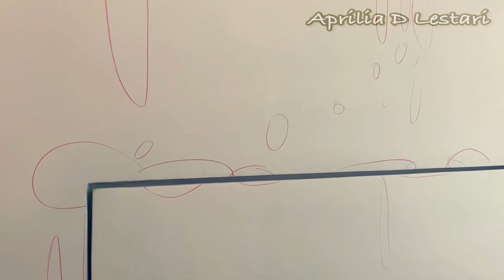PIALA MAS ADALAH KAROSERI PEMBERI TERMIN TERBANYAK UNTUK AKAS GREEN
Salah satu pondasi menuju kesuksesan adalah dengan cara saling menghargai hasil Karya orang lain. Mau terus belajar dan tidak selalu menghakimi hanya Karena “ KATA ORANG “ , sama saja dengan mengantarkan kita menuju gerbang kesuksesan 😎🙏🏾

Jangan mudah menyerah teruslah berusaha
Aprilia D LESTARI